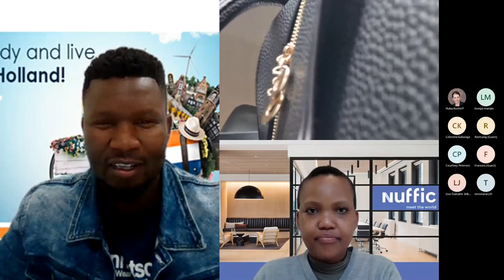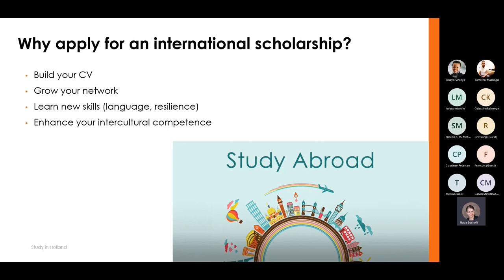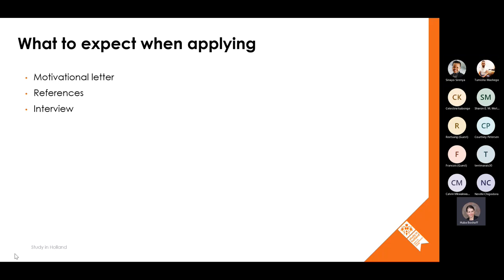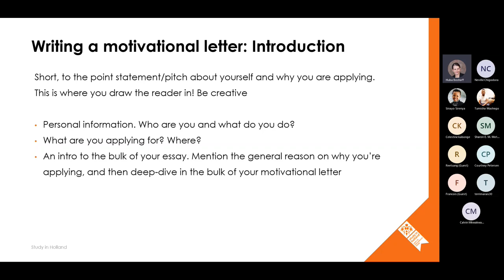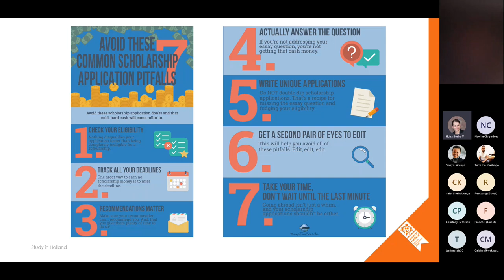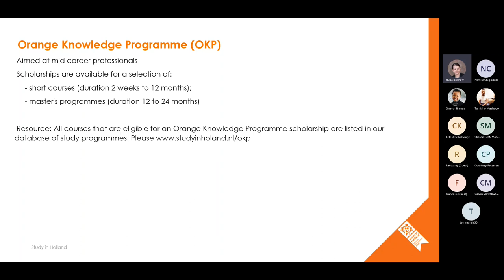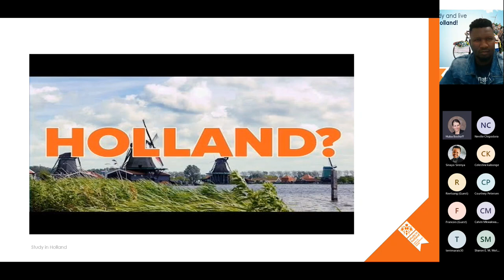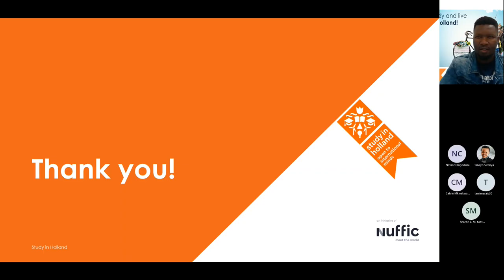Workshop on Applying for International Scholarship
Nuffic Neso South Africa hosted an hour online workshop on writing a motivational letter when applying for international scholarships.